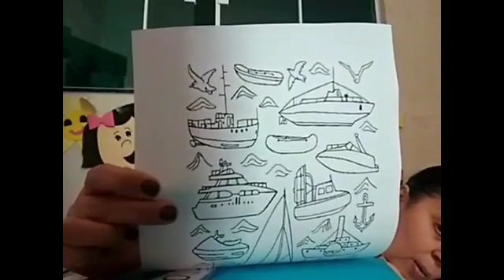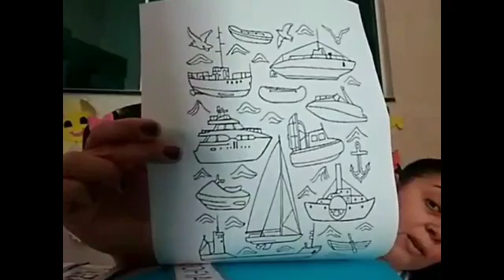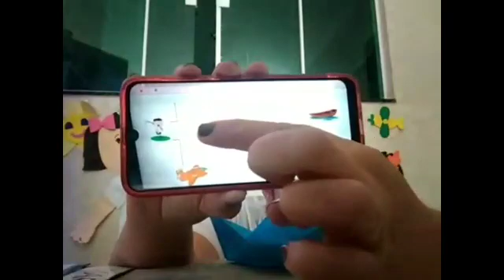MATERNAL II - TIA FLAVIANA